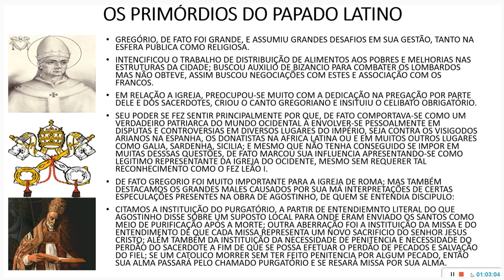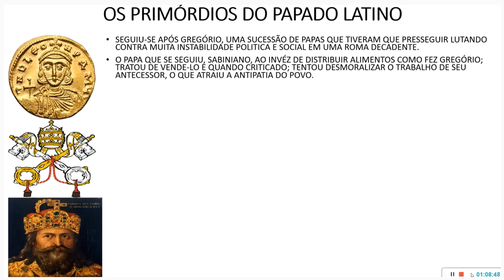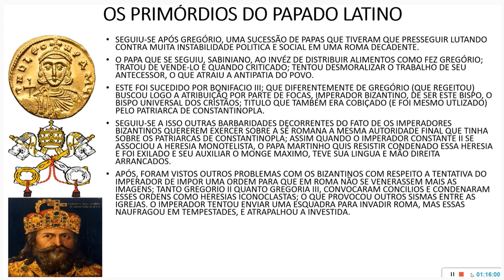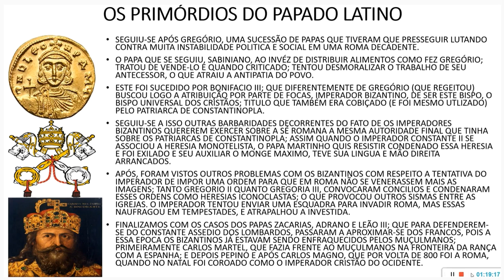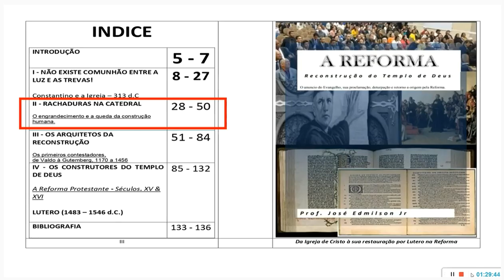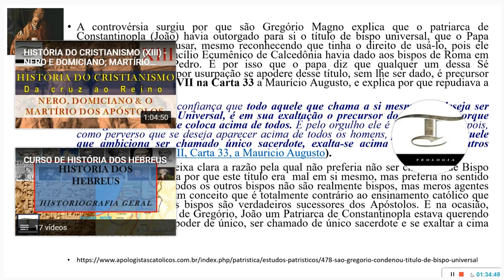31º | FALSIFICAÇÕES DA IGREJA (FRAUDÉSPIAS) - HISTÓRIA ECLESIÁSTICA.